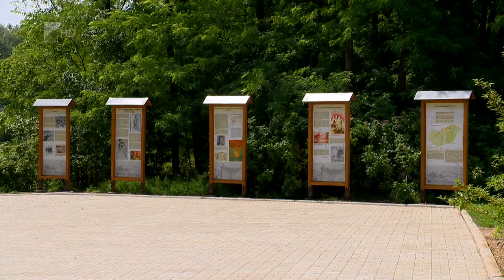Hat új érték - Kölcsey Tv